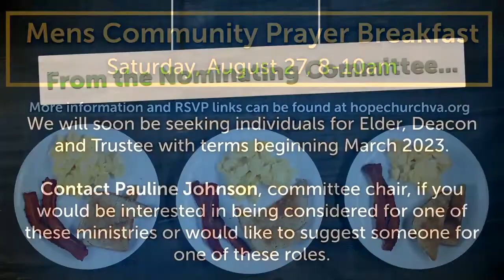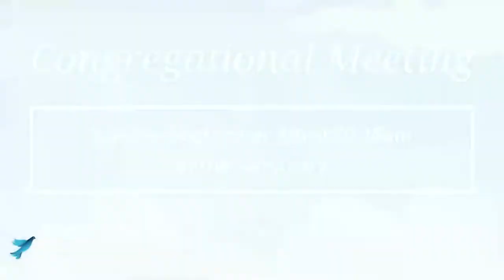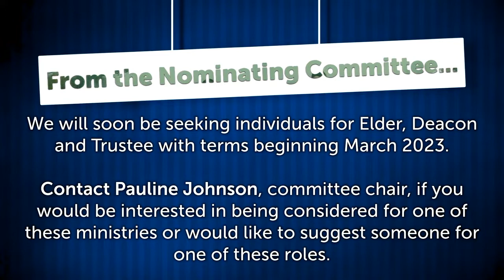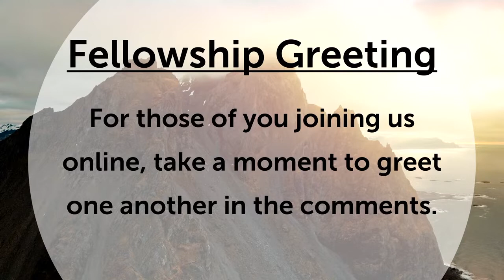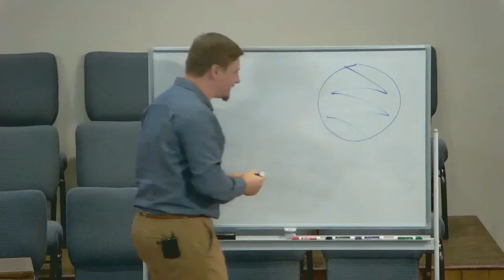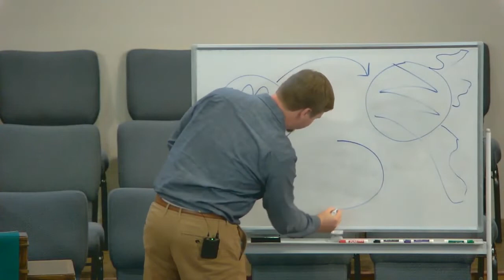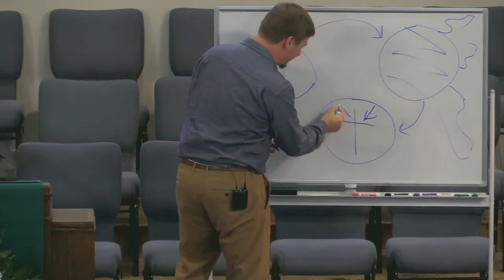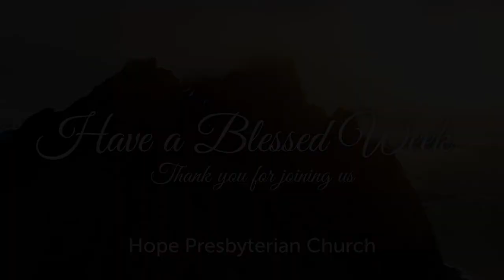9:00am Worship at Hope Presbyterian Church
"God Provides"
Isaiah 35:1-10
Senior Pastor Jonathan Dennis